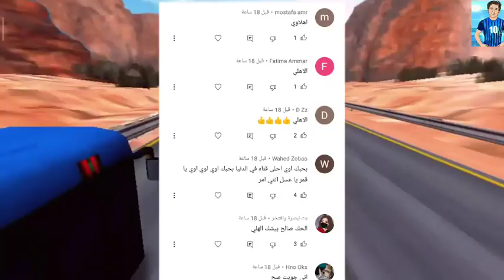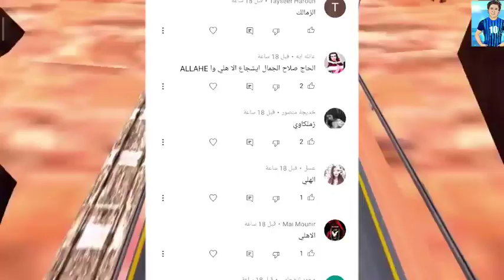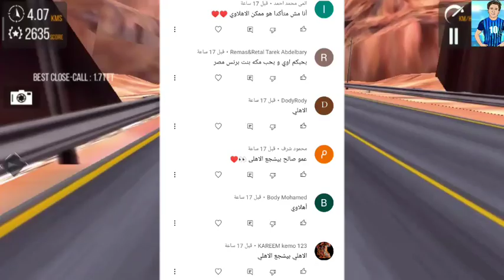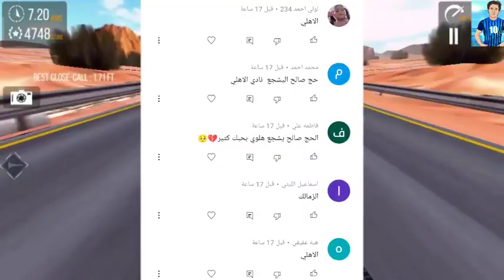ندى وأحمد! هند ومكه مبقوش اصحاب؟وليه صالح عيط؟من أفلام محمود الجمل#برنس_مصر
الحقيقه الكامله لخناقه مكه وهند فى تحدى عند الاميره فيروز
والسبب الحقيقي لعياط صالح اخو هند
وليه كيمو قال لمكه اخسري
ندى وأحمد
تحديات ندى وأحمد
الاميره فيروز
السندريلا غزل
برنس مصر
الاسطوره محمود الجمل
سلمى محمد
ندى جلجل
ندى اللي معاه حمو ميشلش همه
امنيه القوه
مع ايه احلي
نجوم أفلام محمود الجمل
حقيقه صالح الولد اللى بيغنى وهند
حقيقه مكه وكيمو
حقيقه سوكا
حقيقه سيد وريناد البنت الجديده فى أفلام محمود الجمل
حقيقه فيلو
حقائق عن عائله الجمل
متنسوش 👍 يا اغلي واجمل حاجه في حياتنا ❤️❤️❤️